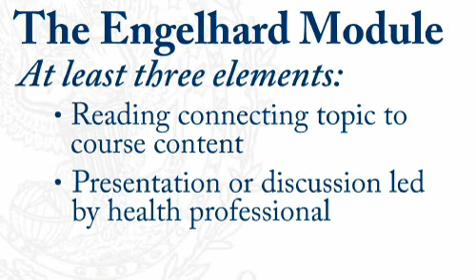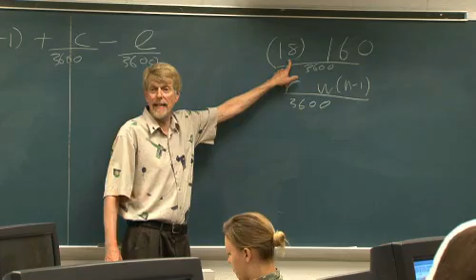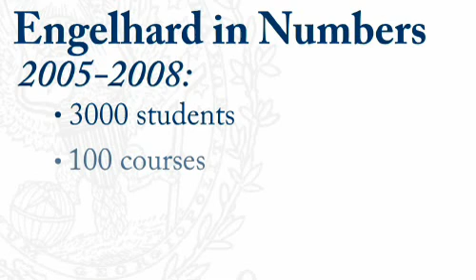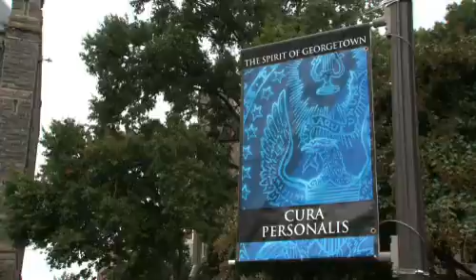The Engelhard Project